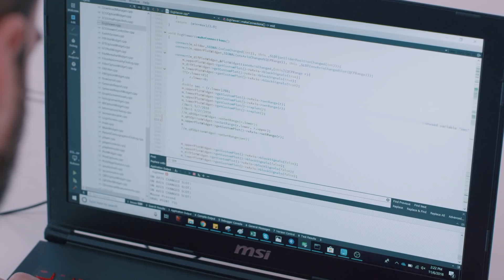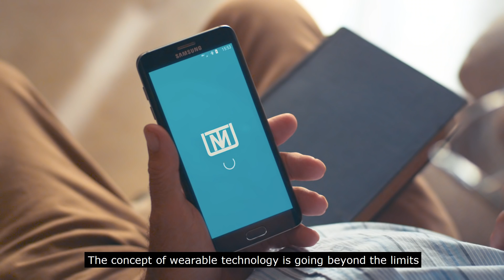Umana Medical Technologies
Umana Medical Technologies is a Medical Technology company , producing a unique Second Skin tattoo sensor , marketed as Smarter Skin  , that together with a full eco system of intelligent software and  its Artificial Intelligence Platform. All this makes monitoring of vital signs extremely easy for medical professionals , non invasive for the patients and highly accurate for diagnosis and prediction of medical conditions